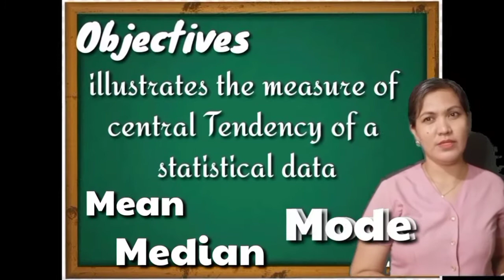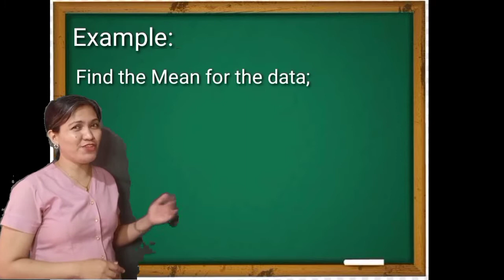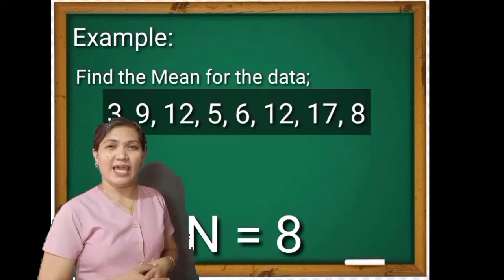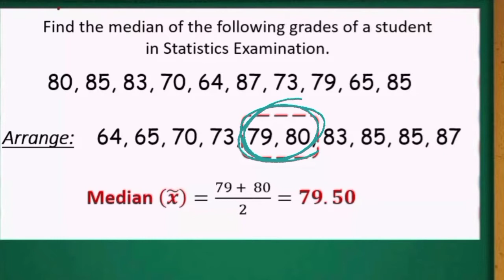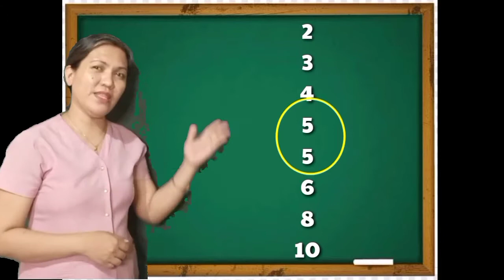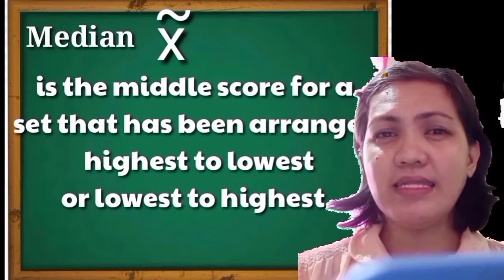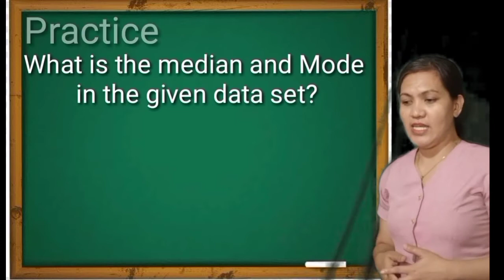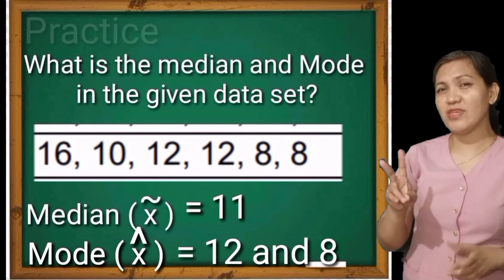MEASURES OF CENTRAL TENDENCY|VIDEO LESSON|TEACHER JANEELI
Measures of central tendency for Ungrouped data. video lesson in math 7.